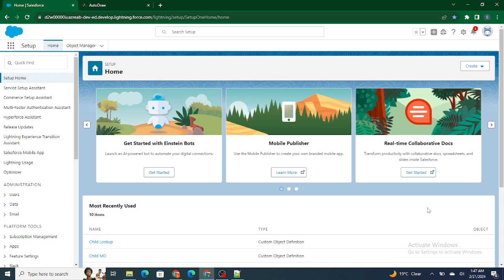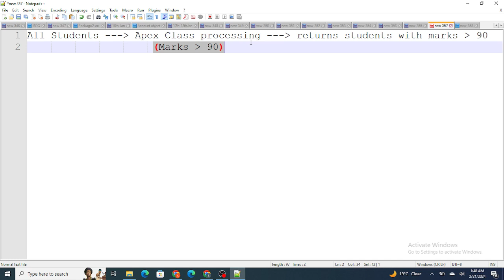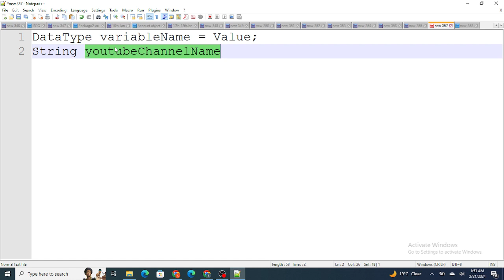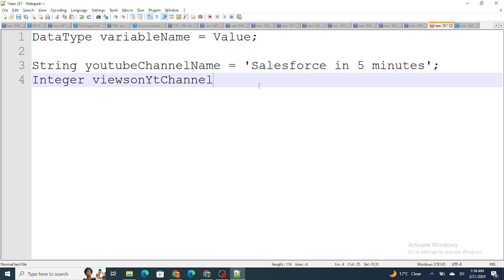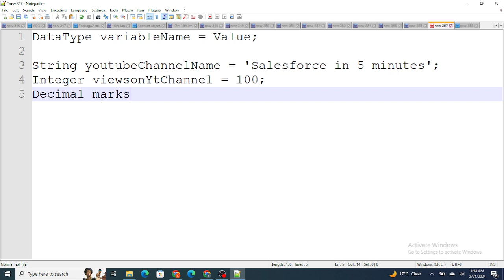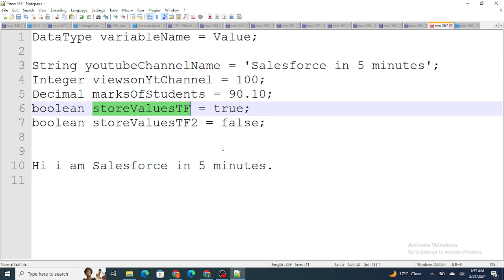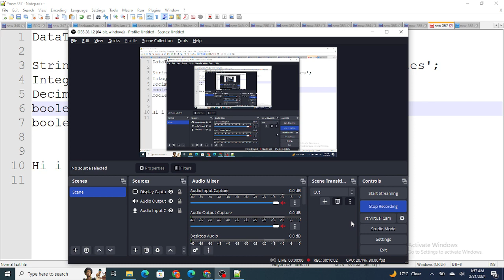What are variables inside Apex ?? Why do we use Variables ?? || Apex Crash Course Part 2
In this video learn:

1) What is Apex?
2) How to learn Apex ?
3) What are Variables inside Apex?
4) When do we use Variables inside apex